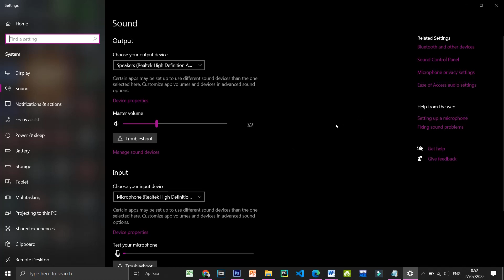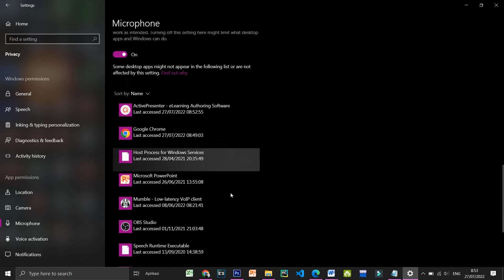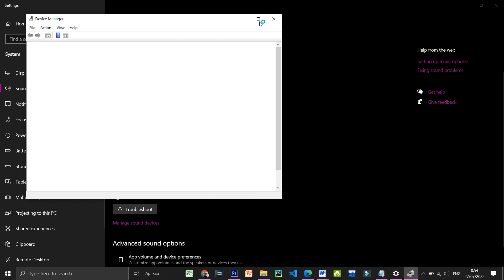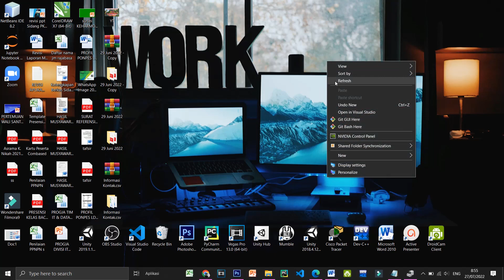Cara Mengatasi Microphone Laptop Tidak Berfungsi di Windows 10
halo sahabat kembali lagi di chanel ini kali ini saya mau berbagi tutorial bagaimana Cara Mudah Membuat Kunci Layar Pada Hp Redmi 10 A

cara memperbaiki mic laptop,
Cara Mengaktifkan Microphone di Laptop/PC Windows 11
cara memperbaiki microphone di laptop windows 11
cara memperbaiki microphone laptop yang tidak berfungsi
cara mengatasi microphone not plugged in
cara mengatasi microphone zoom tidak ada suara
how to fix laptop microphone windows 10
how to fix microphone on laptop lenovo
how to fix microphone on dell laptop
how to fix my laptop microphone
how to fix microphone on asus laptop
how to fix microphone on acer laptop
how to fix the microphone on a dell laptop
how to fix microphone on apple laptop
how to fix the microphone on my asus laptop
how to fix built in microphone on laptop windows 11
how to fix internal microphone on dell laptop
how to fix microphone problem in dell laptop
how to fix microphone on hp laptop windows 11
how to fix microphone in hp laptop
how to fix internal microphone of laptop
how to fix microphone problem in lenovo laptop
how to fix my microphone on lenovo laptop
how to fix my toshiba laptop microphone
how to fix my lenovo laptop microphone
how to fix my microphone on dell laptop
how to fix the microphone on my hp laptop